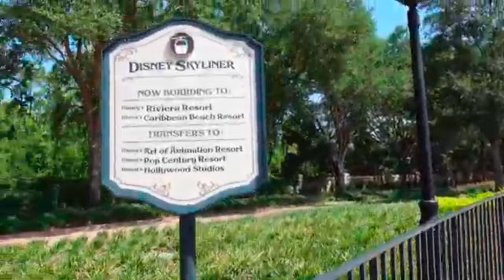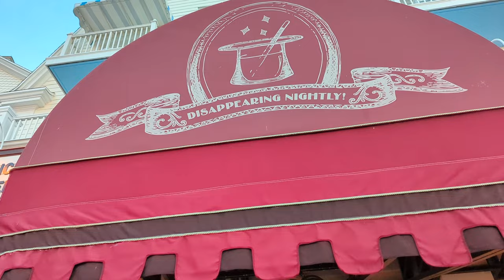Pricey Disney off day | Cape May beach club character breakfast| Flying Fish | Disney with toddlers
In today's video I'm showing what we did at our "off" day at Disney. Off day is typically a relax and reset day where you don't go to any parks in the middle of your trip. We were staying at art of animation resort and took the skyliner over to beach club resort for the Cape May character breakfast. We then went back for some swimming at the resort. We then had probably one of the most expensive but delicious dinners in my life over at Flying Fish back at boardwalk.

Stroller fan
Fuel rods which can be exchanged for free at Disney and Universal
Disposable diaper pails for the hotel room
Mickey handheld fan for waiting in line
Mesh pouches for packing
Mickey stroller sling